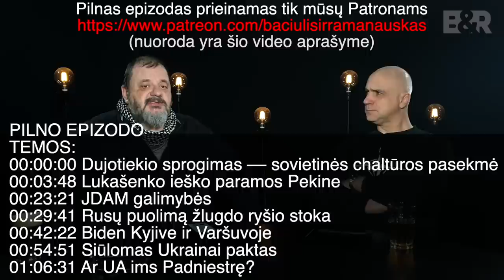B&R S06E08 20230226 ištrauka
PILNO EPIZODO TEMOS:
00:00:00 Dujotiekio sprogimas –– sovietinės chaltūros pasekmė
00:03:48 Lukašenko ieško paramos Pekine
00:23:21 JDAM galimybės
00:29:41 Rusų puolimą žlugdo ryšio stoka
00:42:22 Biden Kyjive ir Varšuvoje
00:54:51 Siūlomas Ukrainai paktas
01:06:31 Ar UA ims Padniestrę?